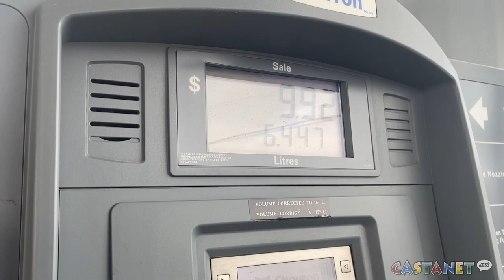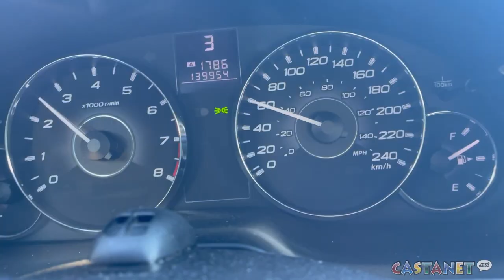Gas saving tips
With gas prices at or near record highs, BCAA has some advice on how to make that each litre go further.